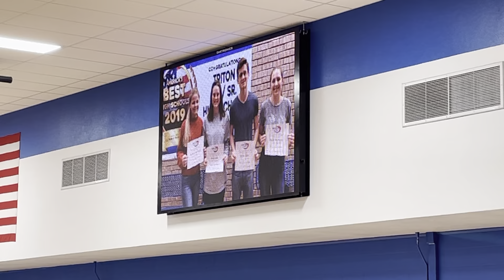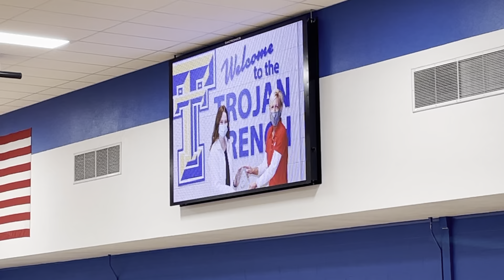WB Hawkins Award